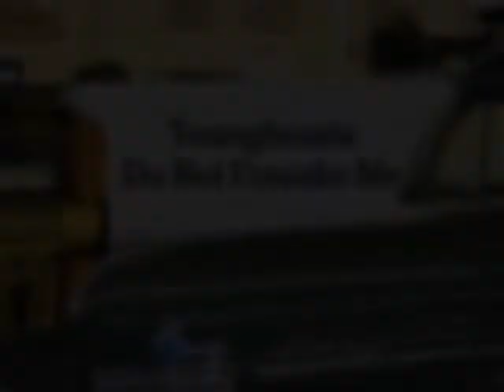Younghearts- Do Not Forsake Me.avi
The Younghearts(Donald Cook)- Unwelcome Guests/ Do Not Forsake Me- Infinity(006)_61. This is the groups only recorded single, green label and white promotional copy. Two other groups with this same name. This song was a Pittsburgh Favorite.